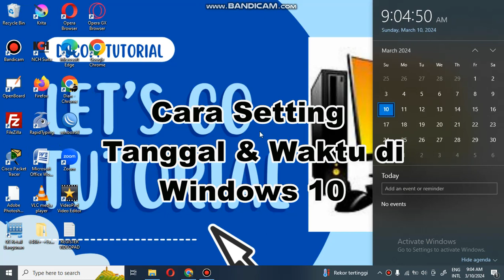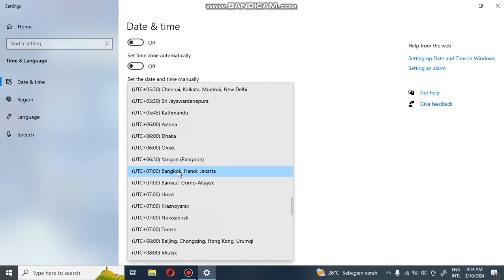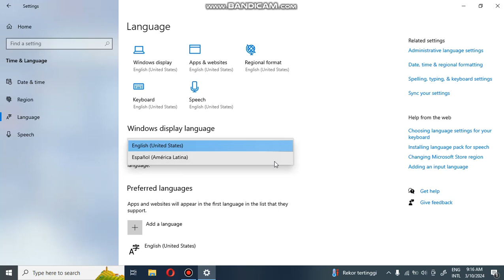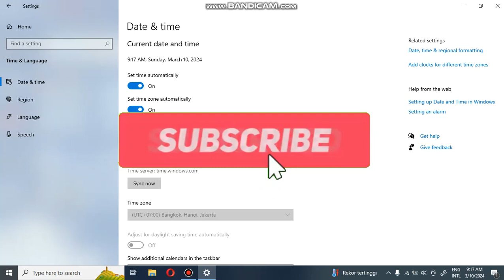CARA SETTING TANGGAL DAN WAKTU DI LAPTOP WINDOWS 10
hallo guys
kali ini saya akan memberikan tutorial bagaimana cara mengatur atau setting tanggal dan waktu pada leptop sistem oprasi windows 10 , yukk simak tutorialnya.